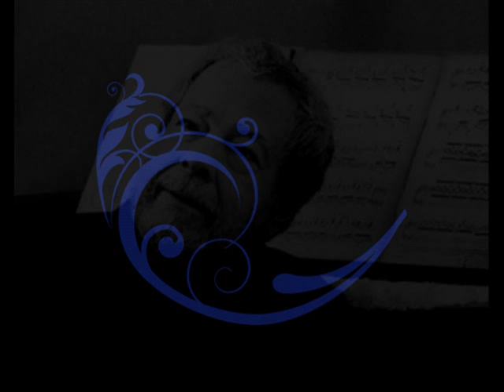Villa-Lobos - Nelson Freire (1974) Rudepoema, W184